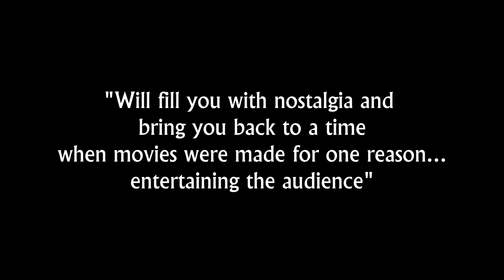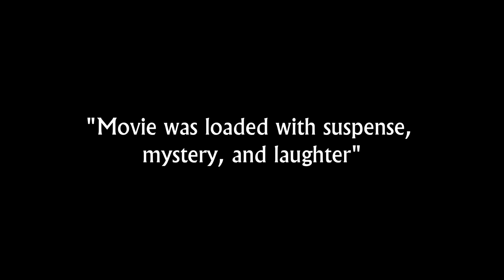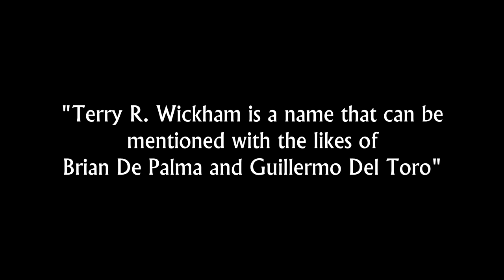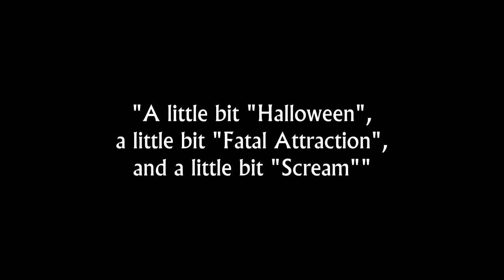Terry R. Wickham's Double Vision Trailer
Terry R. Wickham’s Double Vision, winner of Best Thriller Film @ Hell’s Kitchen NYC Festival & Top Audience Award @ International Film Festival Manhattan is now available for FREE on Tubi:

Written & Directed by Terry R. Wickham

Starring Amelie McKendry, Kristen Schiano, Jennifer Helen Morris, Siakie Tetteh, John Merolla

Trailer Edited by Antonio Bottiglieri
Trailer Music Composed and Performed by Houssem Turki

Produced by Terry R. Wickham, David Melanson, BT Baron, John Merolla

Executive Producer Ray Dimmick

Become an investor in Wickham's next powerhouse feature film, Terry R. Wickham's Anomaly. Watch the Teaser Trailer: Terry R. Wickham's Anomaly - Teaser Trailer